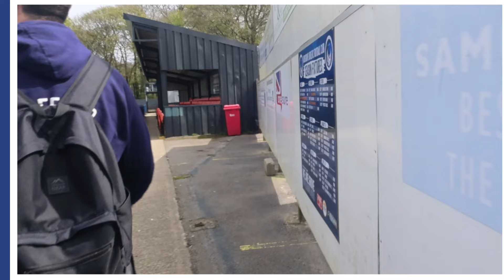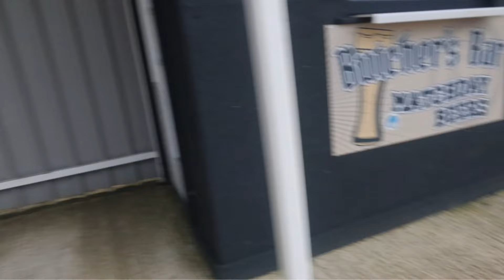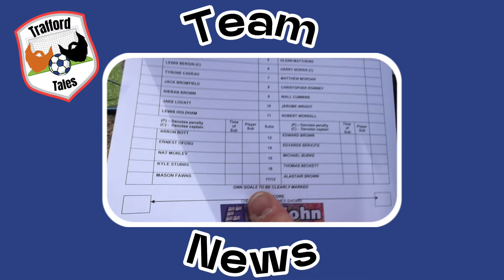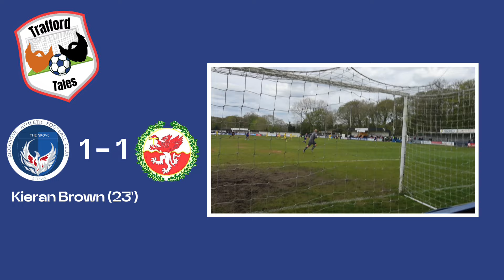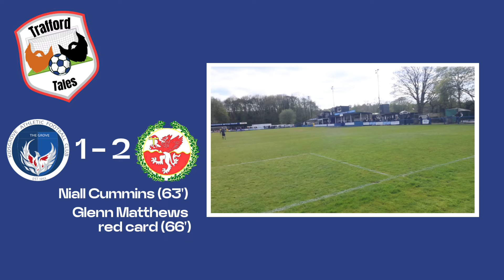Trafford Tales | Kidsgrove Athletic (A) - NPL - West | WE ARE STAYING UP!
A bumper vlog as Trafford look to secure their position in the division for another season. An epic day all round with players and fans alike on top form. Come join the beards for their away day with a loud and raucous away following!